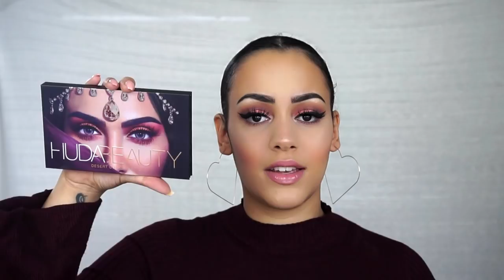GROTE PR UNBOXING!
Vandaag heb ik mijn GROOTSTE PR UNBOXING EVERRRRR. Enjoy :)

MIJN KORTINGSCODES:

SARAH

korting10

Tot de volgende video! xo